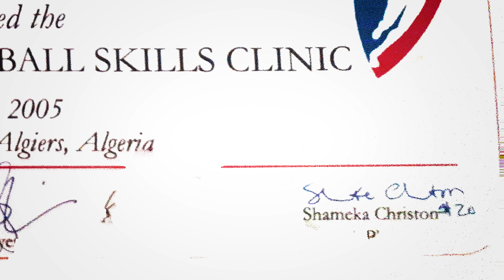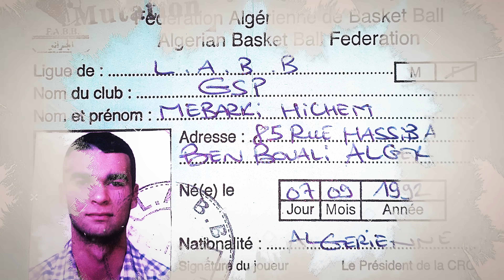من لاعب كرة الى حارس أمن بسبب ابن جنرال | قصة جزائرية